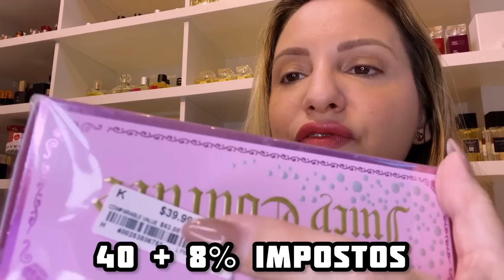QUANTO GASTEI? QUANTOS PERFUMES EU TROUXE PARA MINHA COLEÇÃO?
Perfumes Victoria’s Secret e Bath Body Works
Alexsandra Natura e Avon AGSCOSMETICO👇
Leidiane Mahogany Compre No WhatsApp👇
Perfumes VIENS👇
Perfumes Primacial 👇
Perfumes Nuancielo 👇
Perfumes In The Box 👇
Perfumes Par Fun👇
Perfumes Thipos👇
20 Reais Com o Super Cupom: FERNANDAGRILLO
Perfumes JA Essence De La Vie👇
SUPER CUPOM: FERNANDAGRILLO
Compre Jafra com a consultora Ana Lemos
Contato para compras e cadastros 👇

Fernanda Grillo
CAIXA POSTAL
19230
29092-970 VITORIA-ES